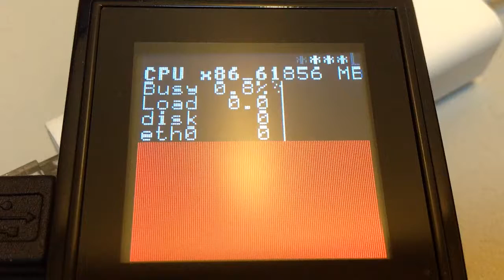Keychain photo frame with lcd4linux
These "photo frames" are available for ~ $5NZD catalog number XG4241. Inside is an AppoTech AX206 SoC which includes a quite capable 8051 core, as well as a small battery and back-lit 128x128 pixel / ~40mm diagonal LCD display.

There's a heap of information about re-flashing these to run arbitrary code, and in this video I am quickly demonstrating the new "dpf" driver in lcd4linux (using the default demo settings) along with the very nice replacement firmware from the dpf-ax project The display runs dpf-ax's "kaiser_baas_n1879" firmware.